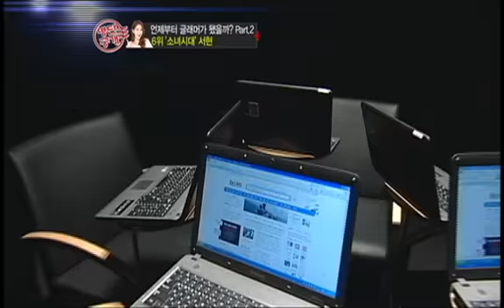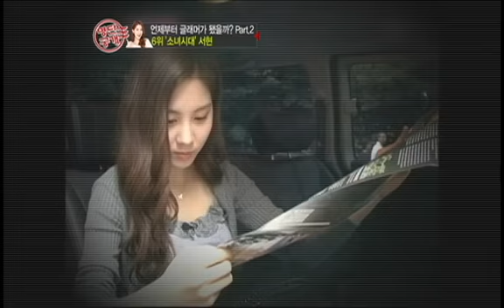[enewsWorld] When did SNSD's Seohyun get so busty?